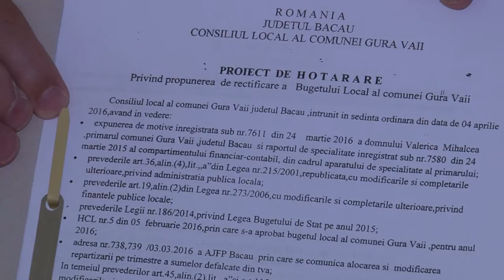LA GURA VAII Primar Valerica Mihalcea intalnire cu cetatenii 10 apr FILMARE EXCLUSIV TV ONESTI HD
Cu stima,
echipa Exclusiv

Vizionare placuta !